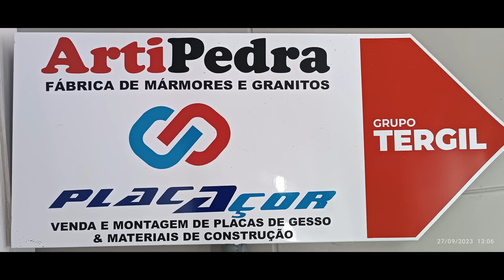O quinto é Forte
Terceira - tradição -festa - ilha - açores